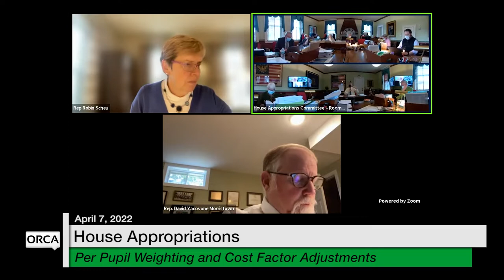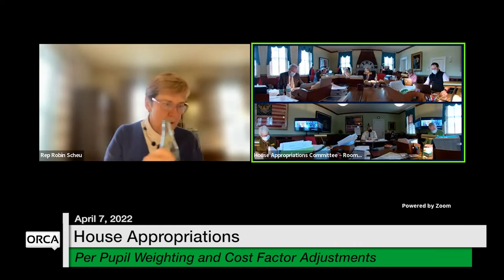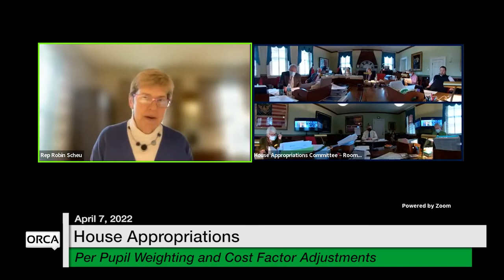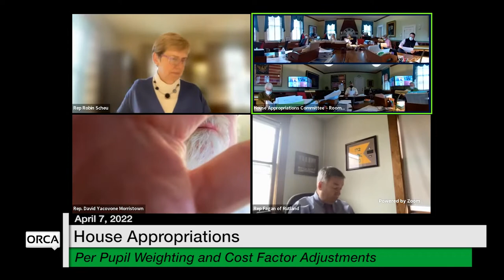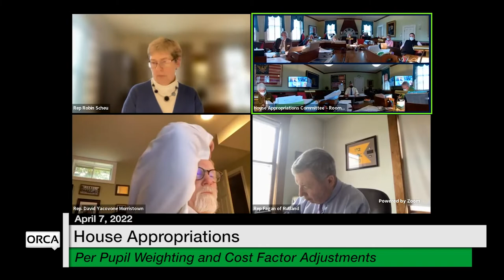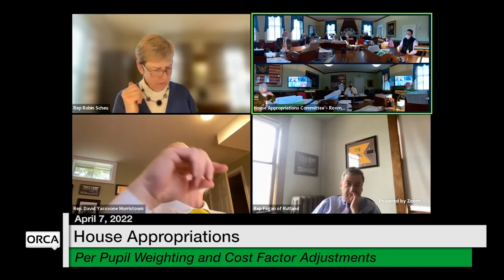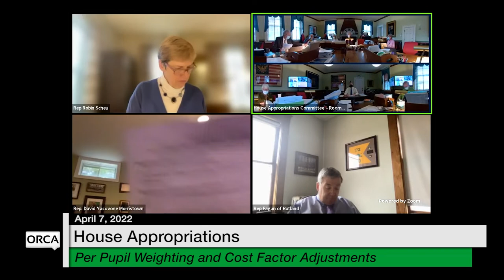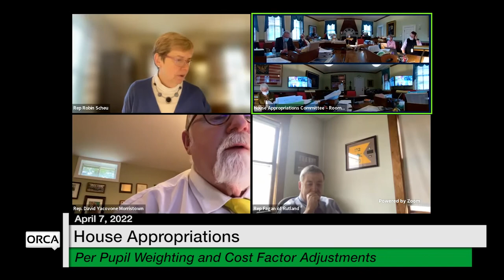Vermont State House - Per Pupil Weighting and Cost Factor Adjustments 4/7/2022